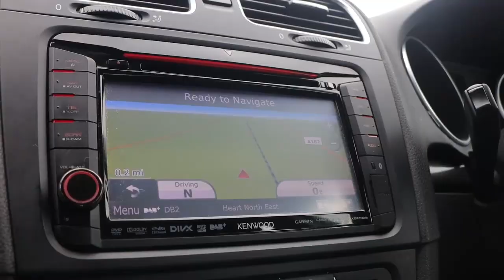NV12WHB VOLKSWAGEN GOLF 1 4 MATCH TSI 5d 121 BHP